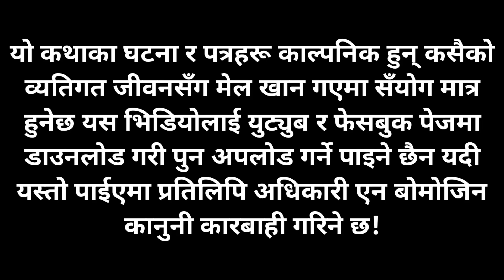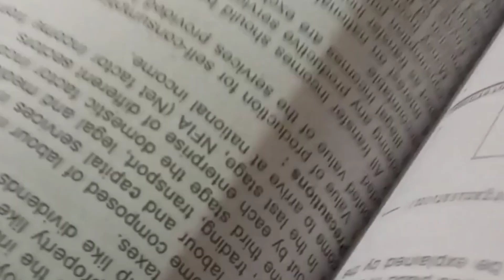गाउँको सेरोफेरो नेपाली श्रिङ्ग्खला[भाग - 18]New Nepali serial 2022[ Episode - 18]Amar, Kushal,Arjun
Gaonko Serofero is a Nepali serial
b
Broadcasting every Thursday 5 pm Channel Chhaya Entertainment
the serial Produce by Chhaya Entertainment
the story based on rural and lower middle class people

casting

Amar Bhujel
Arjun Bhujel
Kushal Bhujel
Pramila Bhujel
Prayash Bhujel
Shova Bhujel
suraze Bhujel
Laxuman Bhujel
sudip Bhujel
vedhant Bhujel
sushil Bhujel
Dilip Kumar Bhujel

Story
Rajen Gurung

poster designs Suman Shrestha

Directed by Amar Bhujel